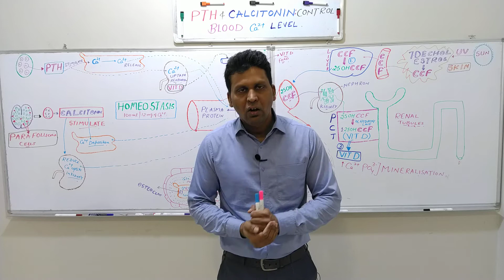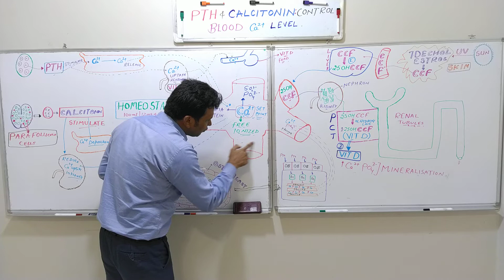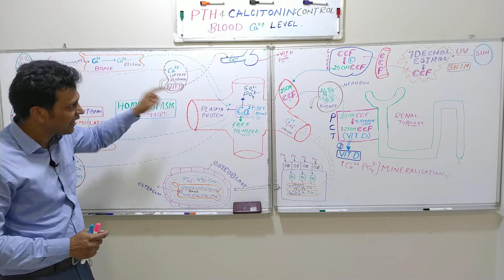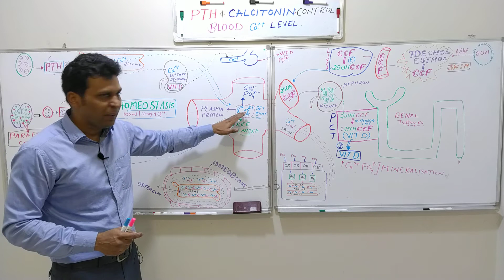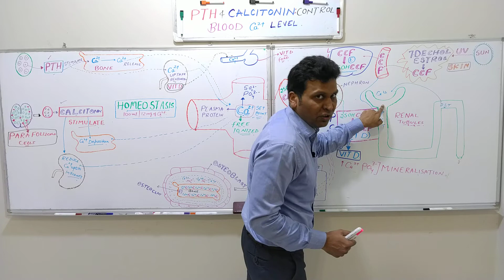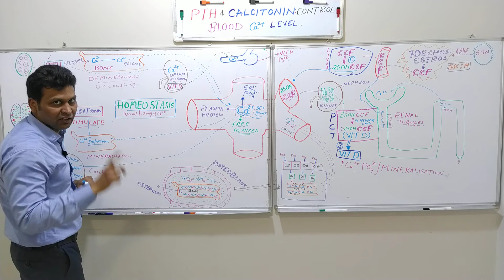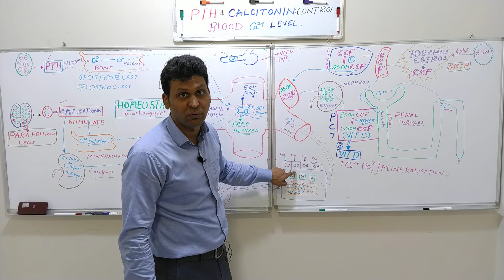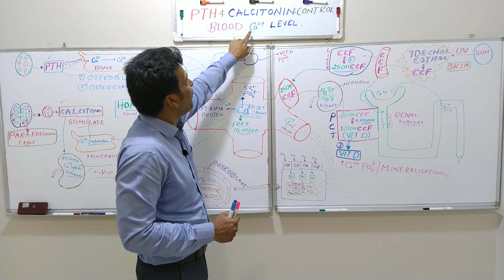PTH AND CALCITONIN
Role of PTH AND CALCITONIN IN MAINTAINING CALCIUM LEVEL IN BLOOD